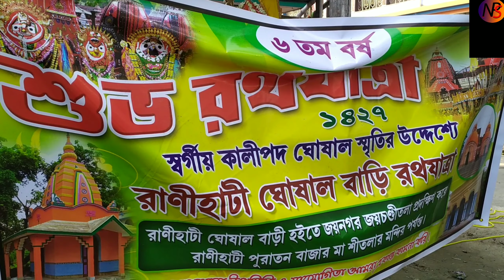রানীহাটী ঘোষাল বাড়ি রথযাত্রা